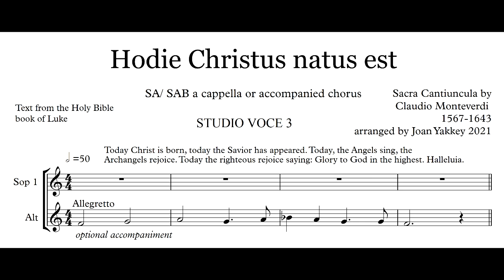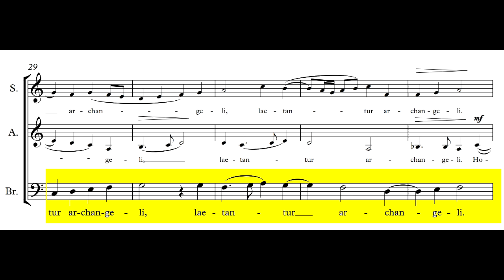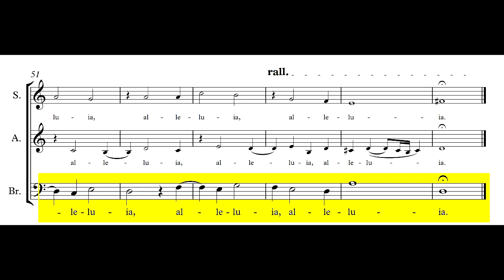Hodie Christus Natus Est (arr SAB) C. Monteverdi studio voce 3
3 part sacred song by Claudio Monteverdi for the Madrigal Singers Christmas 2021, Scuola di Musica di Fiesole. Study video for Baritone voice.